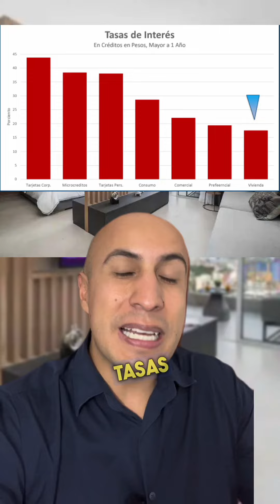¿Crédito Libre Inversión VS Crédito en UVR que es mejor para comprar vivienda?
Nosotros te enseñamos todo sobre: ¿cómo comprar vivienda?, ¿cómo aplicar a subsidios? y ¿cómo obtener un crédito hipotecario?.  Busca más contenido gratuito y exclusivo en nuestro instagram o tiktok:

¿Buscas asesoría personalizada para comprar vivienda VIS?

¿No encuentras proyectos VIS en Bogotá? Pregunta por nuestro estudio de mercado

¿Te quedaron dudas?, te ayudamos en los comentarios